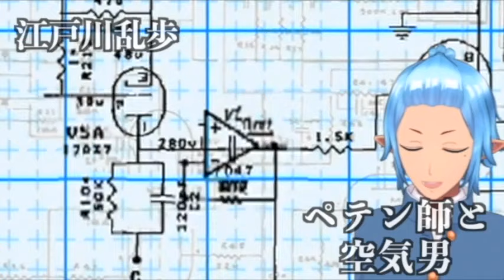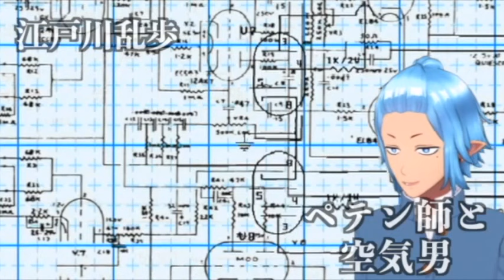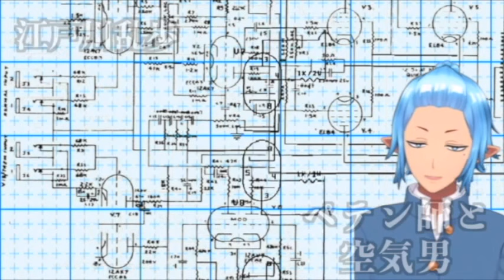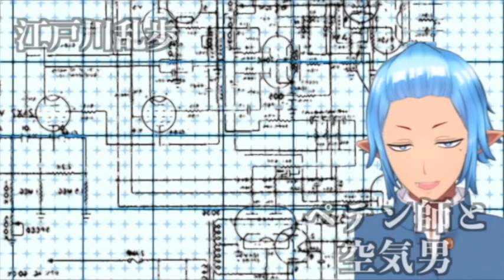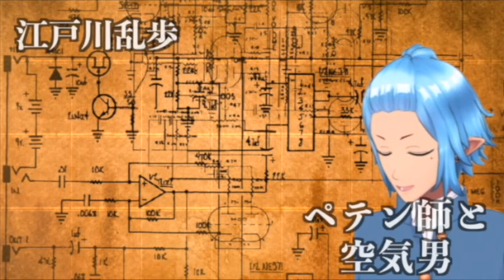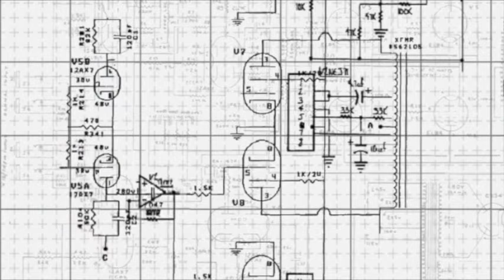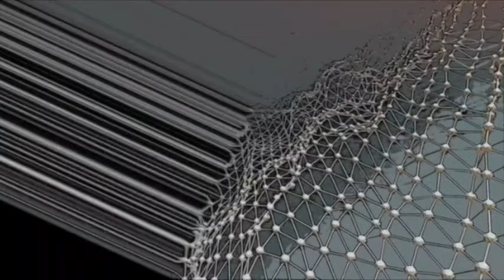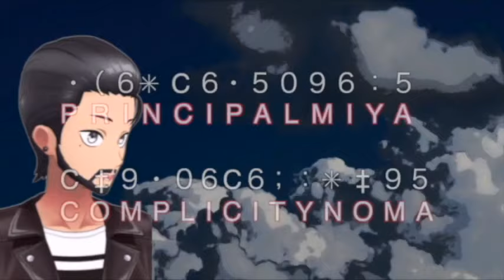【ミステリー/推理/朗読/小説】江戸川乱歩・ペテン師と空気男【長編/名作】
録音ソフト：Mac【QuickTime】
マイク：MAONO【コンデンサーマイク/192KHZ/24BIT】

◯競合が少ないものを朗読
◯インプレッションの高かったミステリーを選択

空白の書籍 00:21
金の壺 16:26
ジョーカー 29:10
田園の憂鬱 41:34
青写真 51:21
喧嘩バス 57:11
重役と婦人会長 1:04:02
眼中の国旗 1:13:08
ジョークと犯罪 1:28:37
眼と歯 1:40:26
贋造人間 1:55:09
犯人あかし 2:04:44
降霊術 2:16:08
殺人ごっこ（１） 2:24:05
殺人ごっこ（２） 2:37:20
破局（１） 2:51:45
破局（２） 3:04:27
監禁  3:18:05
地下室 3:31:45
空気男の推理（１）3:46:46
空気男の推理（２）3:57:38
宇宙神秘教 4:14:46